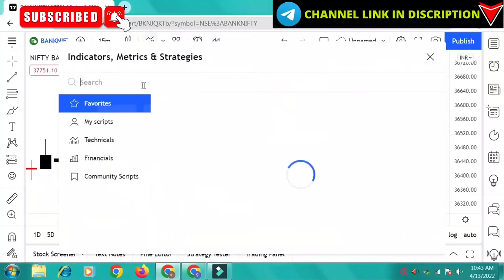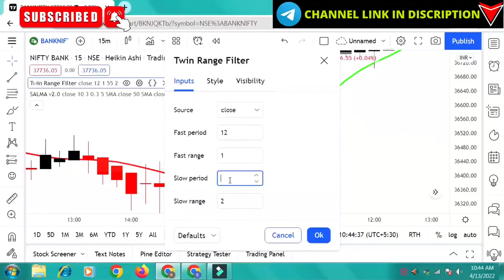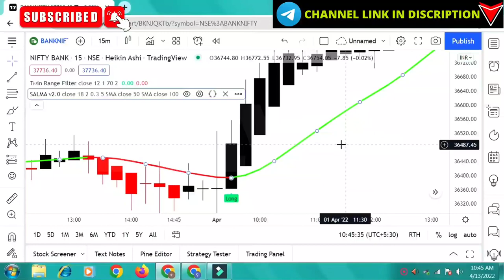Zero loss option trading strategy | High Win rate | Intraday Trading Strategy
Best Indicator For Intraday Trading | Best DAY TRADING STRATEGY | TRADINGVIEW BEST INDICATORS HINDI

ALICE BLUE is one of the fastest growing discount brokers in India. Being a technology focused broker, ALICE BLUE is also one of the best brokers for commodity trading in India.

Angel Broking Limited is one of the largest independent full-service retail broking houses in India

In this video we have discussed the top profitable intraday technical indicators which you can use for intraday trading. All these indicators are unique and can give you instant profit in day trading. These best tradingview indicators gives 100% accuracy with quick profit daily.
This indicator working time frame -  5m, 15m, 30m, 1h or 4h and any market work
Trade with World Top Trusted Trading Platform And Enjoy Exclusive Benefits.

 Declaimer
I cannot guarantee the accuracy of any information provided. In this video you will learn a very simple intraday trading strategy which you can trade in market opening and can easily make 5-10% per day.All video education purpose only

 Topics Covered:
1. What is best intraday strategy with no indicators
2. What is best strategy
3. What is best short selling strategy
4. What is scalping in intraday
5. How to do intraday trading
6.How to trade with scalping strategy
7. How to do intraday trading
8. How to trade in initial 15 minutes
9. What is best intraday trading strategy
10. How to do intraday trading in initial 5 minutes
11. What is the easiest day trading strategy?
12 .How to do day trading first 15 minutes
13. What is the simplest intraday trading strategy?
14. What is intraday strategy for first 15 min
15.  Which timeframe is best for day trading?
16. What is 15 min intraday strategy
17. What is Intraday 1st 15 min Range Breakout Strategy
18. What is best stbt strategy
19.What is best btst strategy

 Favorite Video Topics:
 Best Intraday Indicator | Super Trend | इसे समझ लिया तो रोज़ प्रॉफिट लेके जाओगे | UD Trend Best Indicator for Intraday Trading। Intraday Trading Strategies | Best Tradingview Indicator Secrets of BomingBulls Technical Indicators : Top 4 Indicators For Intraday Trading | Best Trading Indicators | Hindi Only these 2 INDICATORS are enough for INTRADAY TRADING Best Breakout Trading Strategy (MUST KNOW) Best Intraday Trading Strategy for Beginners | ₹ 2000/- हर दिन Intraday Trading से कैसे earn करें Intraday के शेयर कैसे खोजें ? Best Swing Trading Strategies in Hindi | Best Swing Trading Strategies for Intraday Strategy No One will tell you | VWAP PIVOTS STOCHASTIC RSI | Anish SIngh Thakur Three Best Indicators | SSC Episode-64 | Stock market for Beginners | sunilminglani.com Best Indicator for Day Trading RSI Intraday Strategy | Anish Singh Thakur | Best Indicator for Intraday |